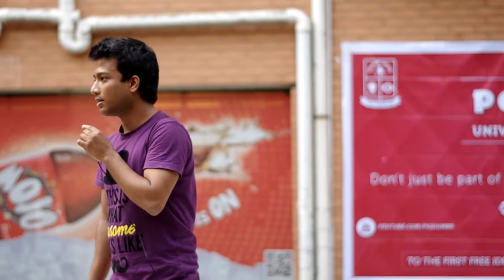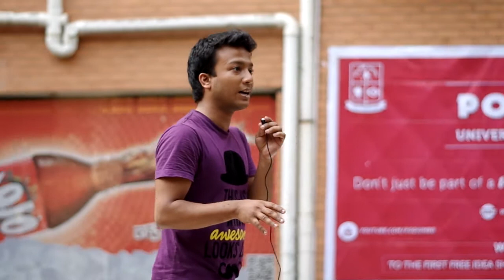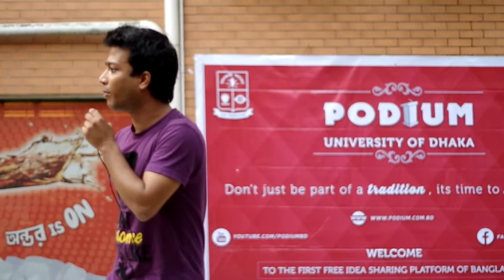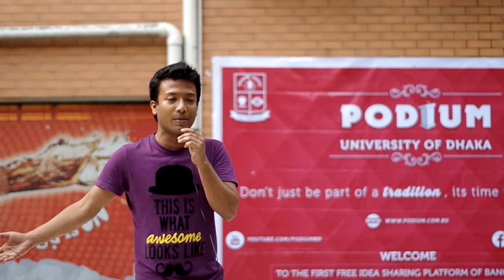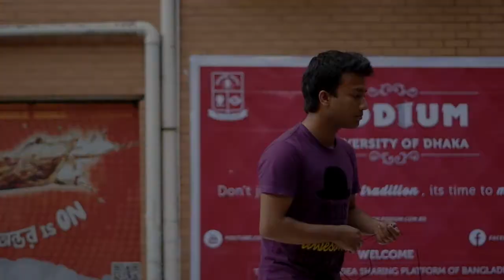"A language doesn't remain confined within a map,it spreads out"-Syed Sina,B&I,20th batch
Just before the International mother language day on the 29th session of Podium DU  regular speaker Syed Sina of Banking And Insurance department talks about the importance of a language and how the misuse of language can cause distortion to it.He also points out with frustration our incompetence in choice of words, way of speaking while we speak Bengali. He emphasizes that Bengali should be taught in a more easy manner from our childhood so that children are interested in knowing the language rather than memorizing it for schools.He thinks our education system is causing us to turn away from our mother tongue.